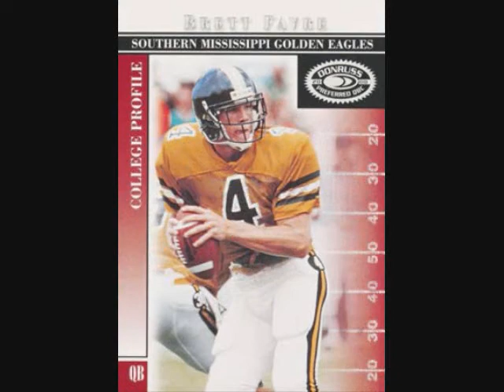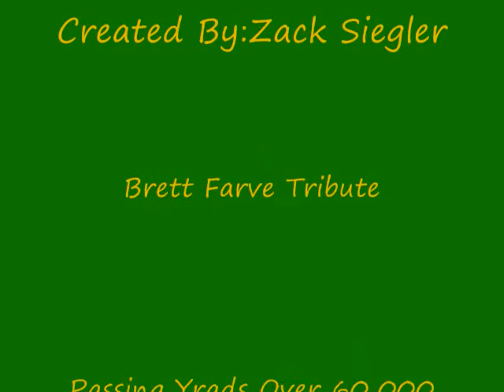Brett Farve Tribute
A few pics and a great song and some stats.Please watch and comment,Thanks